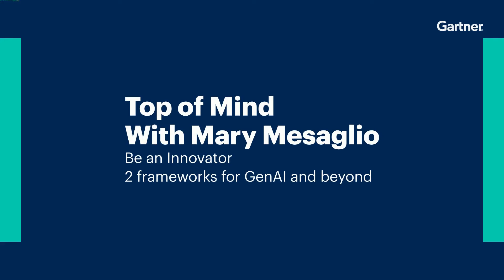2 Key Tactics For Generative AI And Beyond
Mary introduces the power of push and pull tactics and highlights the balance between the how and why of innovation. Learn how these strategies can take you beyond the hype of new technologies and help you move toward genuine innovation.

Chapters:
01:11 How to do push and pull innovation
03:14 Balancing the how and why of innovation
07:32 Where to learn more